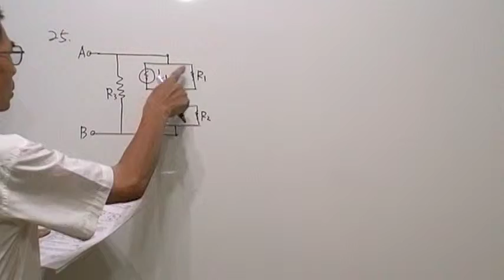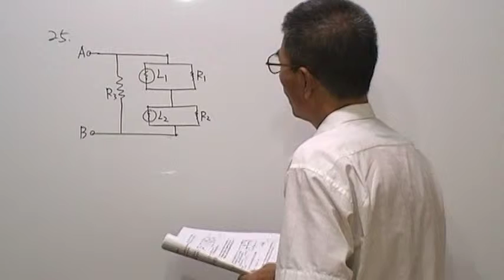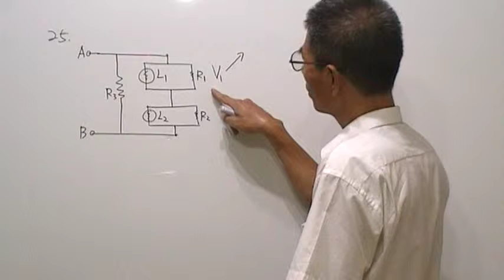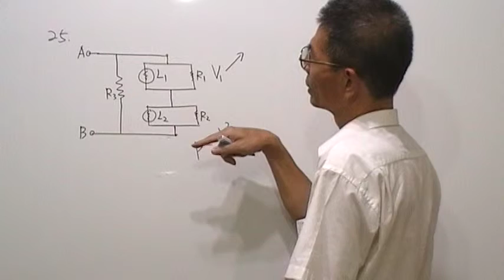高三物理第534題